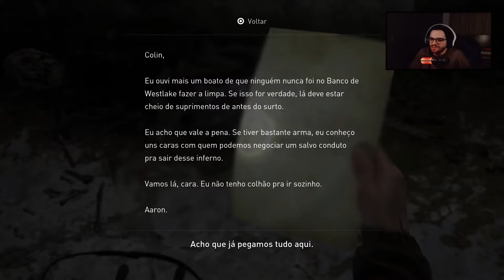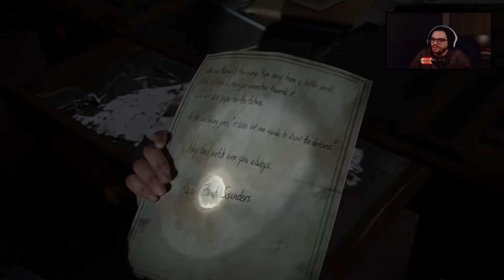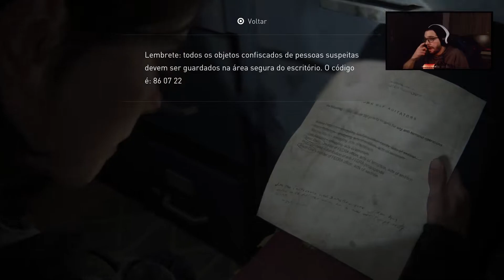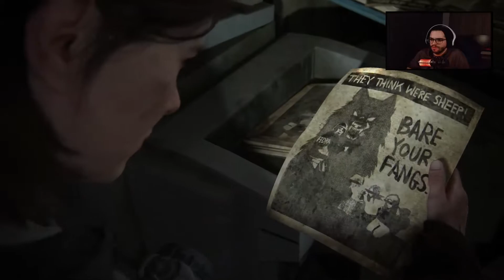THE LAST OF US PART 2 #4 - Exploração em Seattle.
Continuação da série do jogo The Last of Us Part 2, capítulo que contém bastante exploração em Seattle, com mapa relativamente aberto, com gráficos e cenários absurdos.
The Last of Us Part 2 é um jogo desenvolvido pelo estúdio Naught Dog e publicado pela SONY, lançado em 19 de junho de 2020. Esse jogo é, para mim, um dos melhores games que eu já joguei e também um dos meus prediletos. Não poderia deixar de fora do meu canal de games.